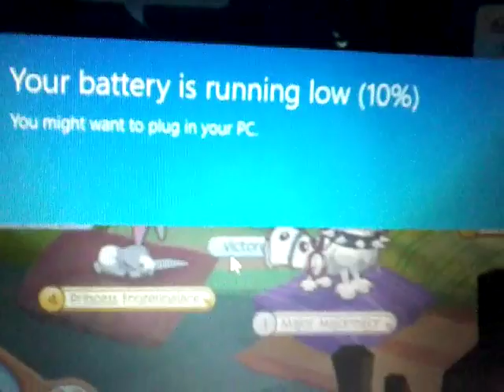1 October, 2016